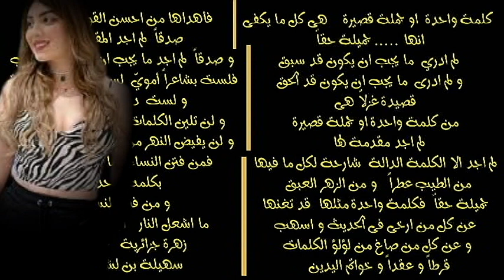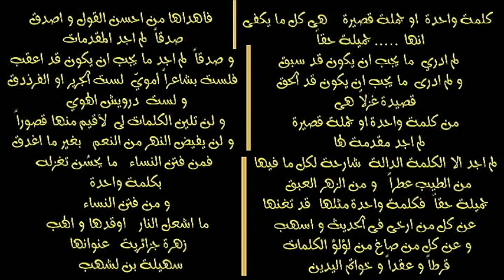سهيلة بن لشهب مطربة ليك منوليش و جرح كبير زهرة جزائرية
الجزائرية سهيلة بن لشهب مطربة ليك منوليش و جرح كبير
تصدم جمهورها بإطلالة جريئة في دبي